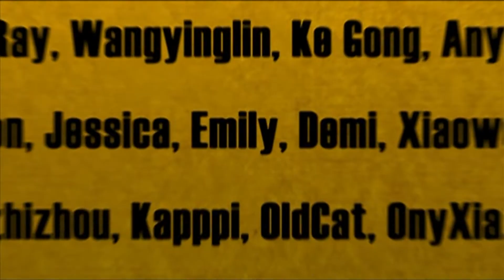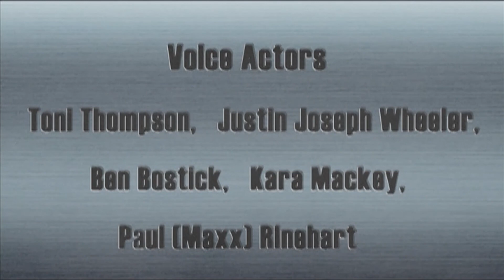Kung Fu Master of the zodiac 12 Zodiac Way - Epizode 37 (cartoon)